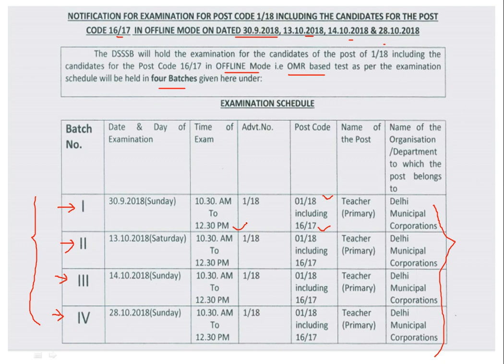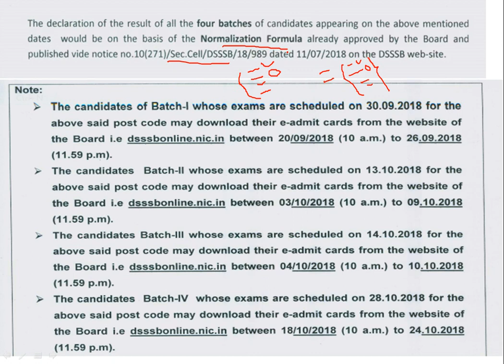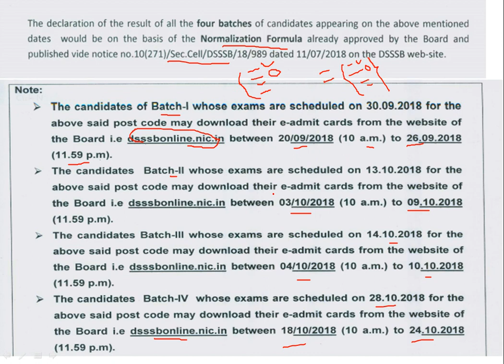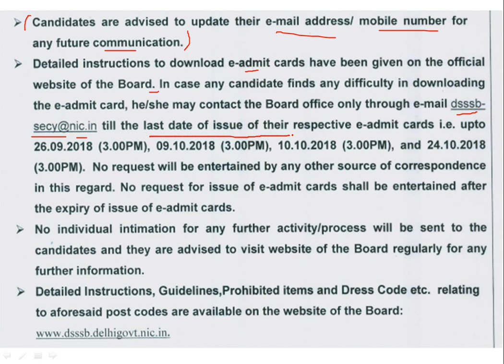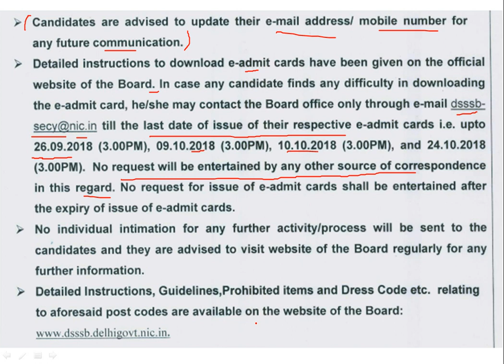DSSSB MCD PRT EXAM DATE ANNOUNCED. FULL DETAILS.